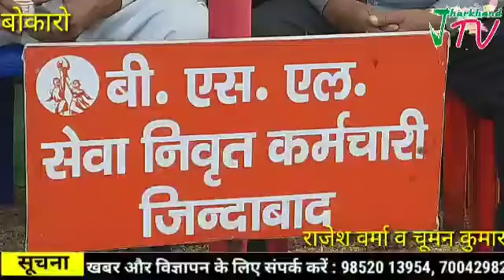बोकारो: कामगार यूनियन ने सेवा निवृत आवास धारक संघर्ष समिति ने सेक्टर 4 में किया धरना प्रदर्शन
Jharkhqndtv